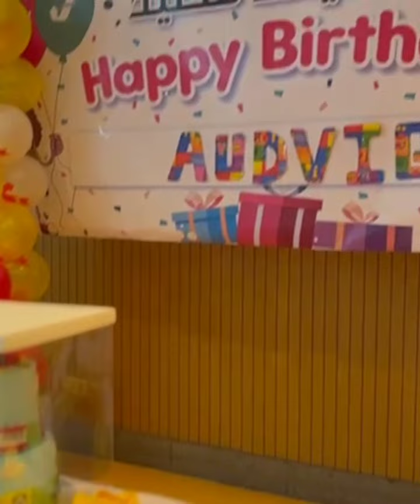Audvig birthday day celebration at Bahrain